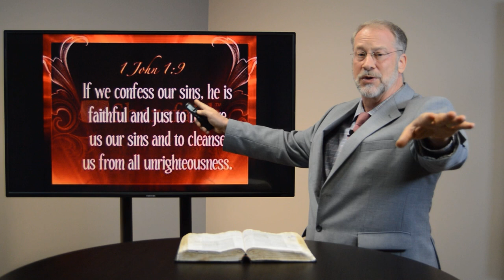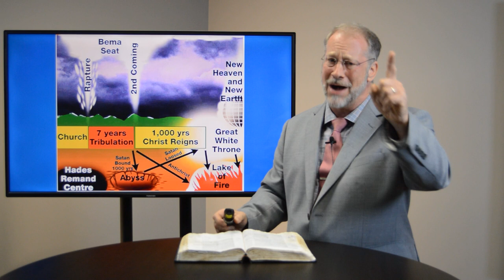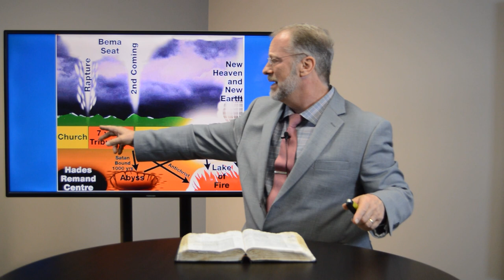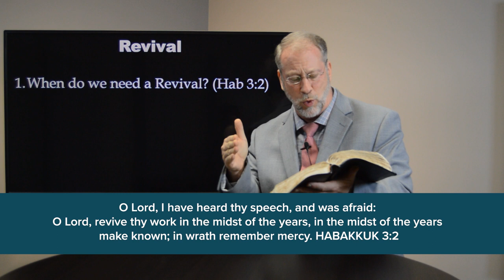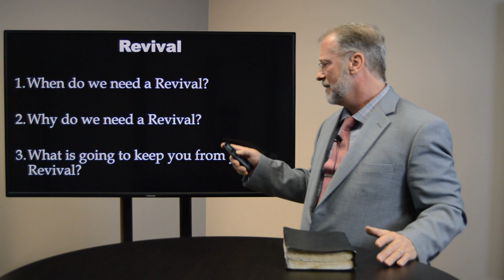What is Revival? Asbury Revival 2023 - Was It Really Revival?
What is revival? What do you think about the 2023 Asbury Revival - was it really revival? Are you a candidate for revival? Join Dr. Randal Reese as he explains the meaning and the importance of revival.

Dr. Reese discusses the following:
1) When do we need revival? (Hab. 3:2)
2) Why do we need revival? (Rev. 2-3)
3) What is going to keep you from your revival?

💥‼NEW BOOK RELEASE‼💥
"PRAYER WORKS If You Work It" by Randal D. Reese
Follow this link to purchase

📒 Video Notes 📒

1️⃣ (Video) Gog and Magog - Ezekiel 38 and Psalm 83 (Saudi Arabia, Edom, Lebanon, and Gaza) | End Times Prophecy

2️⃣ (Video) Gog and Magog - Israel in the Crosshairs (Connecting Ezekiel 38-39 and Daniel 11) | End Times Prophecy

Every day, more and more people are becoming aware of the significance of Bible prophecy. God's Word is being fulfilled all around us. Learn to talk intelligently and spiritually with your loved ones about the things unfolding in our world today. Always consider first this question, "What does the Bible have to say about it?"

About Until That Day
Until That Day Ministries is the outreach ministry of New Rocky Creek Baptist Church. Until That Day is committed to providing "on time truth you can trust," Biblical teaching thru days of deception. Until That Day teaches the biblical worldview concerning events going on in our world today. Dr. Reese holds a Ph.D. in Bible Prophecy. He is Pastor of New Rocky Creek Baptist Church in Mansfield, Georgia (30+ years).